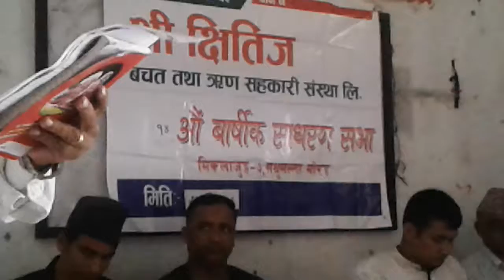Kshitij s.c.c.o.14th G.M. Madhumalla 2076/6/11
14th general meeting of Kshitij saving and credit co opreting organization in Madhumalla Miklajung 7 East Nepal